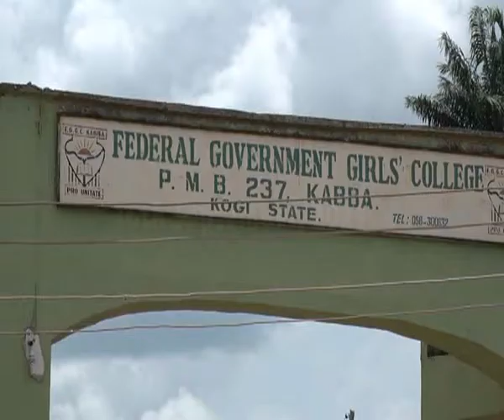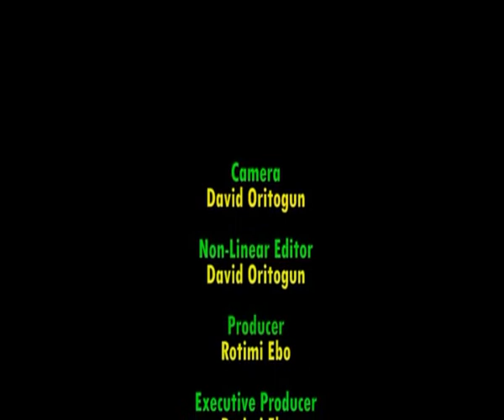Federal Government Girls' College Kabba, Kogi State Graduation 2021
Federal Government Girls' College Kabba, Kogi State Graduation / 20th Annual Speech & Prize Giving Day Ceremony